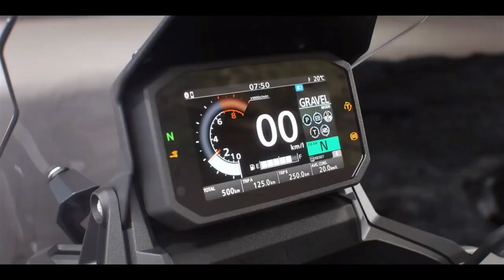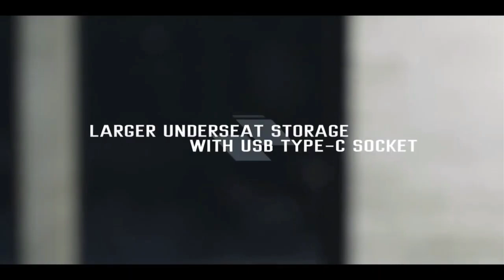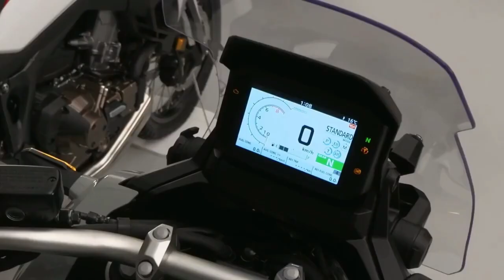X-ADV 2021 LAUNCH FILM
2021 Honda X-ADV Specs

ENGINE

• Type: Parallel twin
• Displacement: 745cc
• Bore x stroke: 77 x 80mm
• Maximum power: 58 horsepower @ 6750 rpm
• Maximum torque: 51 ft-lbs @ 4750 rpm
• Compression ratio: 745cc
• Transmission: 6-speed w/ Dual Clutch Transmission
• Clutch: Wet multiplate DCT
• Final drive: Chain

CHASSIS

• Frame: Diamond style w/ steel tubing
• Front suspension; travel: Non-adjustable 41mm inverted fork/6.0 inches
• Rear suspension; travel: Linkage-assisted, non-adjustable shock; 5.9 inches
• Wheels: Wire-spoke
• Front wheel: 17 x 3.50
• Rear wheel: 15 x 4.50
• Tires: Bridgestone Trail Wing Radial
• Front tire: 120/70 x 17
• Rear tire: 160/60 x 17
• Front brakes: 296mm discs w/ radially mounted 4-piston Nissin calipers
• Rear brake: 240mm disc w/ single-piston Nissin caliper
• ABS: Standard

• Wheelbase: 62.6 inches
• Rake: 27 degrees
• Trail: 4.1 inches
• Seat height: 32.3 inches
• Ground clearance: 6.5 inches
• Fuel capacity: 3.5 gallons
• Estimate fuel consumption: 65 mpg
• Curb weight: 520 pounds

COLORS

• Grand Prix Red
• Graphite Black
• Pearl Deep Mud Grey

MOTO HUB PINAS